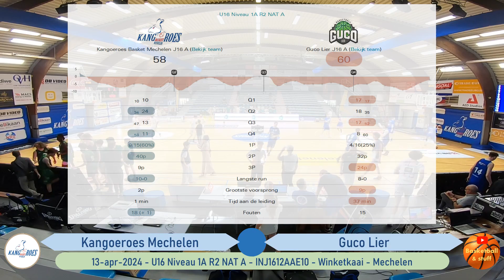2024-04-13 Kangoeroes Mechelen - Guco Lier - U16 A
Kangoeroes Mechelen - Guco Lier - U16 A
13-apr-2024  - Winketkaai - Mechelen
U16 Niveau 1A R2 NAT A - INJ1612AAE10

00:00 Q1
14:35 Q2
31:43 Q3
50:49 Q4
01:09:17 Stats

Kangoeroes Mechelen
4 Vince Bauwmans
5 Simon Robeys
6 Jack Hollants
7 Nick Diels
8 Noah Wa-Malembu-Malaba
10 Nando Vanschoenwinkel
11 Axel Sonck
13 Hamza Boughaleb
14 Cisse Verlinden
15 Toon den Hartog
16 Daud Dubin
17 Mathias Castermans

Guco Lier
4 Ward Van Tendeloo
5 Ghijs Van Tendeloo
6 Dario Van Poppelen
7 Thijs De Lathouwer
8 Quinten Florus
9 Jaime Verhoeven
10 Amany Tshitenge-Masuku Kalume
11 Sil van Vugt
12 Per Vermeylen
13 Joshua Pambu
14 Michiel T'Seyen
15 Djibril Sokona